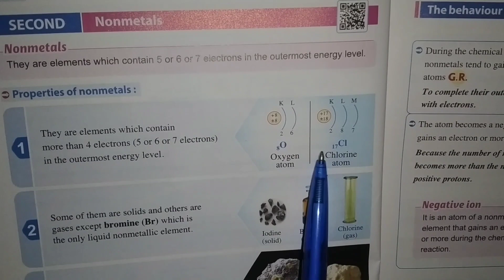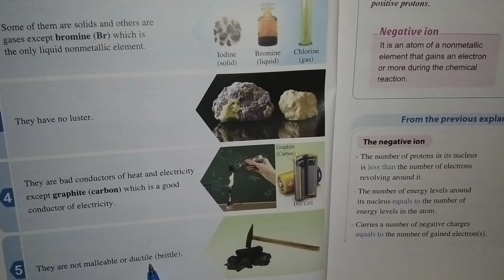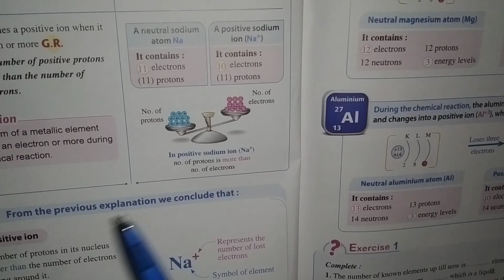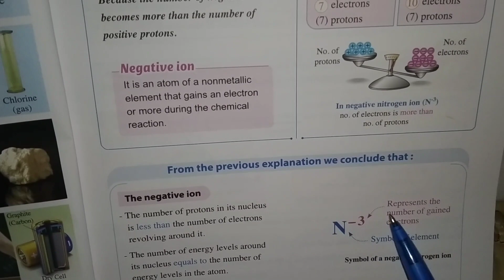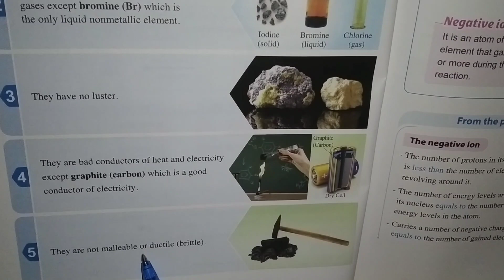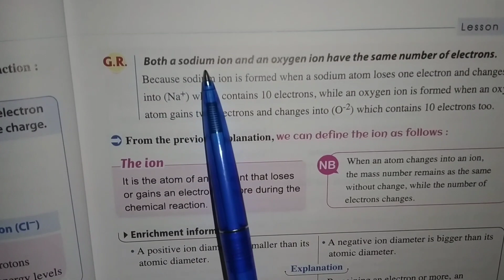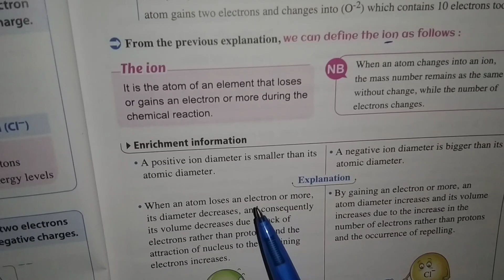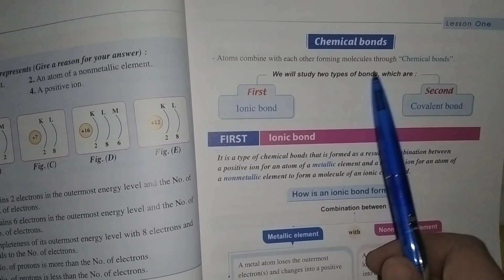science-prep1-term2-unit1-lesson1chemical combination-part 2/5-non metals and negative ions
قائمة تشغيل- ساينس أولي اعدادي⬇️👇
 science prep 1 - ترم تاني

ساينس الصف الاول الاعدادي - الترم الثاني
science first preparatory - second term
unit 1 - lesson 1 - chemical combination
الوحده الأولي - الدرس الاول - الاتحاد الكيميائي

chemical combination
- the number of well known elements is 118 elements up till now
-metals are elements which contain less than 4 electrons ( 1,2or 3 electrons ) in the outermost energy level
- behaviour of metals during the chemical reactions:-
metals tend to lose one or more electrons from their outer shell and changes into positive ion
-all of them are solids in ordinary state except mercury which is the only liquid metallic element
-they are good conductors of heat and electricity
-they are shiny and have metallic luster
- they are malleabl and ductile
-non metals are elements which contain more than 4 electrons (5,6 or 7 ) electrons in the outermost energy level
behaviour of non metals during the chemical reactions:-
- non metals tend to gain one electron or more during the chemical reaction and change into negative ions
-non metals are not shiny and don't have metallic luster
-they are solids such as carbon, sulphur,and phosphorus or gases such as oxygen,hydrogen and nitrogen while  bromine is the only liquid non-metallic element
- they are bad conductors of heat and electricity except carbon (graphite) which is good conductor of electricity
- positive ion :-
it is an atom of a metallic element which loses one electron or more during the chemical reaction because the number of positive protons become greater than the number of negative electrons
-negative ion:-
it is an atom of a non metallic element which gains one electron or more during the chemical reaction because the number of negative electrons become more than the number of positive protons
- ion :-
it is an atom of an element which loses or gains one electron or more during the chemical reactions